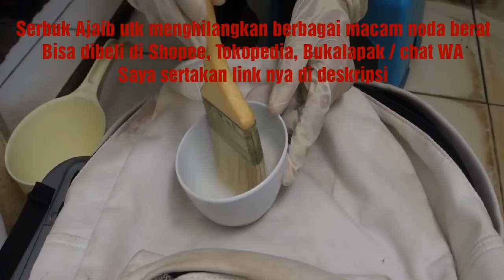Cara Menghilangkan Noda Berat di Tas Ransel Putih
Kali ini saya mau memberikan tutorial cara menghilangkan noda berat di tas ransel putih. Tas ransel berwarna putih sangat mudah kotor dan nodanya sulit hilang. Sehingga kita juga harus hati hati dalam menggunakan, merawat maupun mencuci tas ransel putih tersebut.

Untuk membersihkan noda di tas berwarna putih tersebut saya menggunakan SERBUK AJAIB. Karena jika hanya menggunakan detergen biasa, noda tidak bisa hilang maksimal.

MANFAAT SERBUK AJAIB :

1. Sebagai pemutih (aman juga untuk pakaian berwarna, tapi lakukan dulu tes di bagian yg tersembunyi).
2. Penghilang bau karpet (bau apek)
3. Pemutih rumbai karpet
4. Penghilang jamur di bantal dan guling
5. Penghilang jamur di Stroller
6. Pengangkat noda pada springbed, sofa, jok mobil, dll.
7. Mencerahkan warna boneka
8. Menghilangkan jamur (titik2 hitam) pada mukena.
9. Menghilangkan warna kekuningan pada pakaian yg lama disimpan

CARA PAKAI SERBUK AJAIB :

1. Sebagai penghilang jamur bantal / Stroller / mengangkat noda di springbed / rumbai karpet / mencerahkan warna boneka.
Tuangkan serbuk pada wadah, masukkan air hangat 2x banyaknya serbuk (jangan terlalu kental maupun encer). Oleskan pada obyek yang akan diangkat nodanya, diamkan 5-10 menit, lalu bilas air sampai bersih. Jika ada noda yang belum terangkat, ulangi 2-3 x.

2. Sebagai Pemutih
Tuangkan serbuk 5 sendok makan ke dalam 5-10 liter air, lalu rendam pakaian 10 menit dan segera di bilas.

3. Sebagai penghilang bau apek di karpet
Tuangkan serbuk 1/4 kg ke dalam 10 liter air, masukkan air tersebut ke tangki polisher kemudian gunakan untuk mencuci seperti biasa, diamkan 5 menit (tidak perlu dibilas), kemudian peras di alat spinner. Silahkan lihat hasilnya. Karpet tidak apek walau tidak ada panas dan warna kembali cerah.

Untuk Pembelian Produk, Kunjungi Online Shop Kami
(Shopee, Tokopedia, Bukalapak, Lazada) :